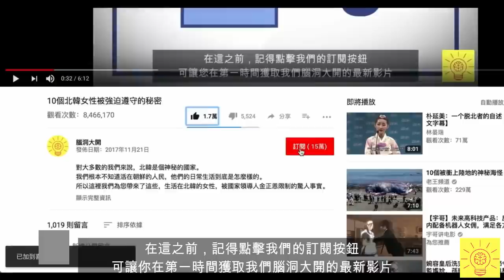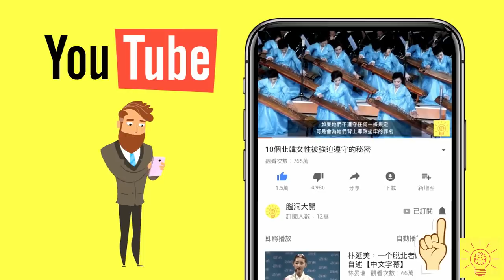10個會奪走你性命的危險水體！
某些水份對我們來說是非常危險的。
與一些湖泊和溪水接觸將會傷害我們，輕則使我們生病，最嚴重則會喪命。

今天我們爲你帶來10個會奪走你性命危險的水。
尤其是最後一個，甚至連你站在水的一旁幾分鐘後就會喪命

1. Dominica沸騰湖
2. 印尼西爪哇Citarum河
3. 西班牙Tinto河
4. 剛果國和盧旺達的Kivu湖
6. 美國佛吉尼亞洲的Blackwater河
7. 美國俄勒岡州的Tualatin河
8. 美國南達科達州的BelleFourche河
9. 美國馬裡蘭州的Potomac河
10. 俄羅斯的Karachay湖